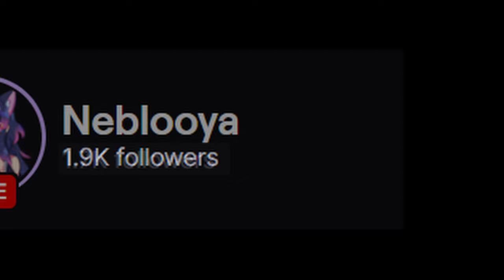Tekken 8 is chaotic because of her…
Sorry it took me a while to put out this vid. I lost majority of the clips during an SSD swap so I had to work with what I had.

You read till down here? Gimme a kiss bro